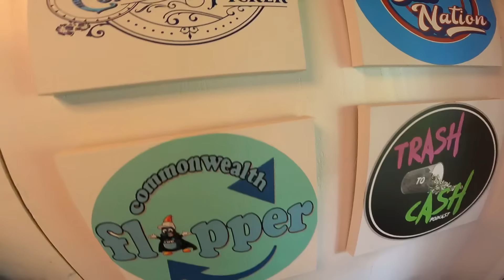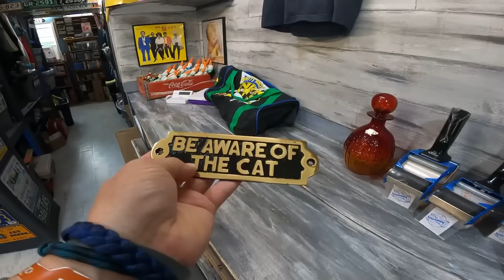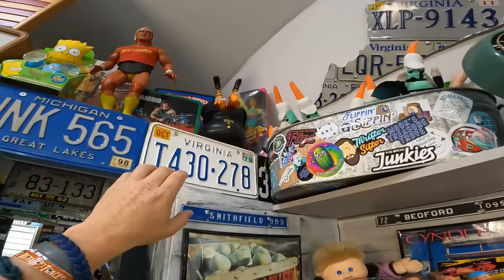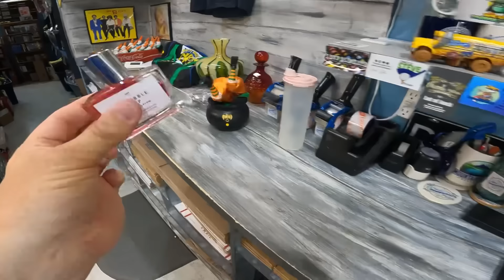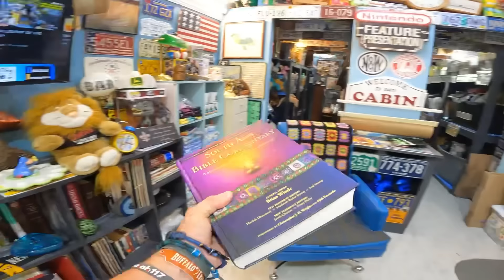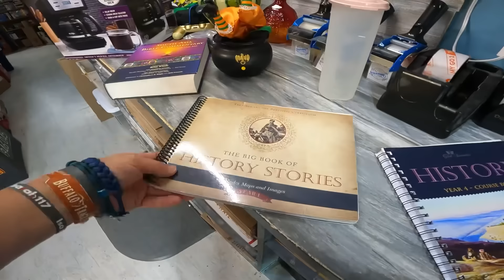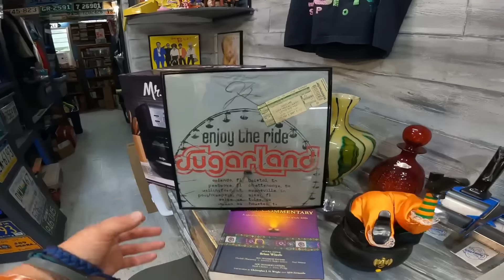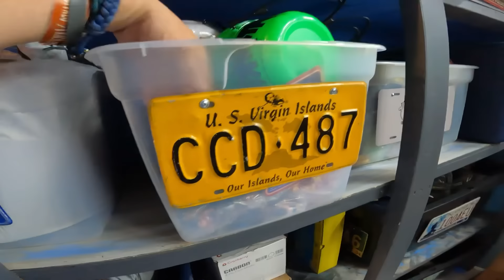Some Ebay Resellers Need To Hear This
Shopcommons.net Reseller to Reseller Wholesale
Link to our Retro/Vintage/Pop Culture Community
Dibdit.com $5 Credit Code COMMONWEALTH
My Reseller Genie Bookeeping Software
Code Commonwealth for %5 off mygo2tape
Mulligan's Golf Shop On District
Garage Sale Nation FB Group
Follow our Facebook Page for more content

440 lbs scale from Accuteck

-video keywords-
ebay bolo
ebay seller
reseller
estate sale
estate sales
flip garage sale finds
treasure hunting
american pickers
picking
private pick
vintage garage sale
vintage 80's
vintage 90's
garage sale
yard sale
garage sales
yard sales
garage sale ride along
commonwealth picker
treasure hunting